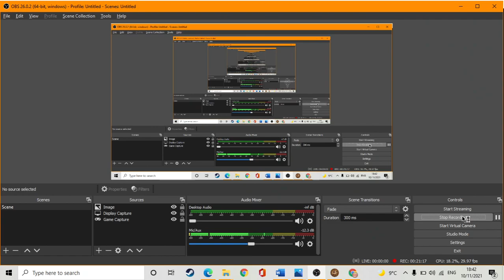Cookie Clicker Chapter 1 - the awakening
Cosmologies Pt 1 - l'eclair
Mahi mahi - moonfish
Ascend - c418
Tape eater - tobacco